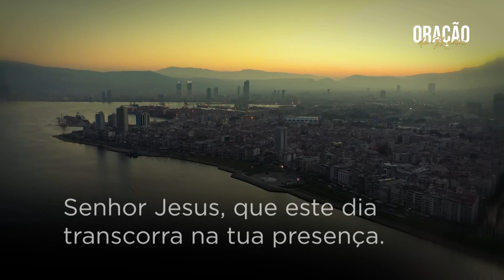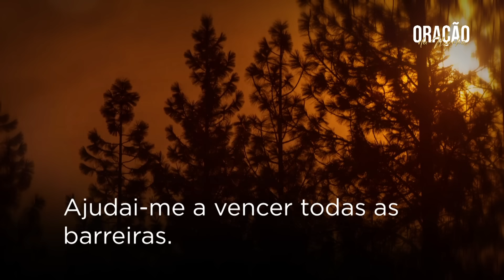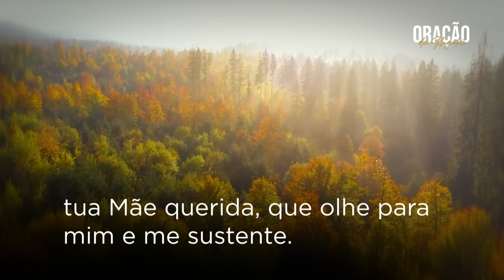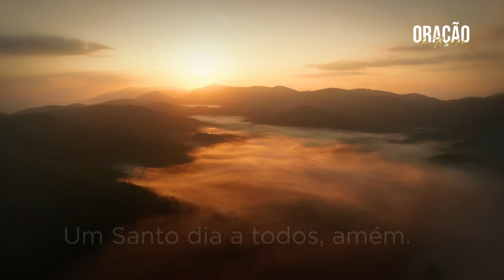ORAÇÃO DA MANHÃ | 18/06/2024